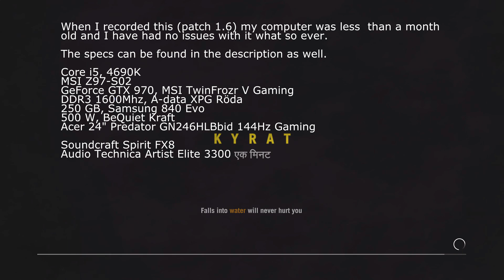Far Cry 4 - Loading screen of frustration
MSI Z97-S02
GeForce GTX 970, MSI TwinFrozr V Gaming
DDR3 1600Mhz, A-data XPG Röda
250 GB, Samsung 840 Evo
500 W, BeQuiet Kraft
Acer 24" Predator GN246HLBbid 144Hz Gaming

Soundcraft Spirit FX8
Audio Technica Artist Elite 3300